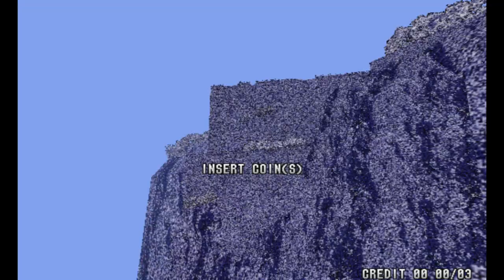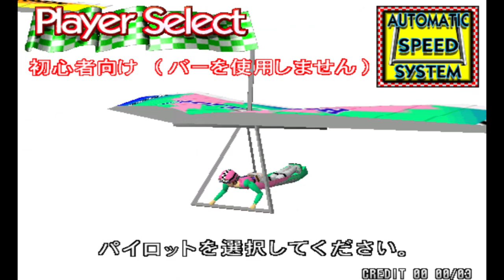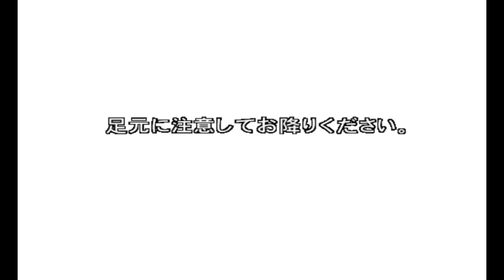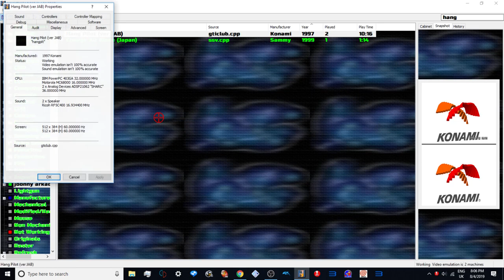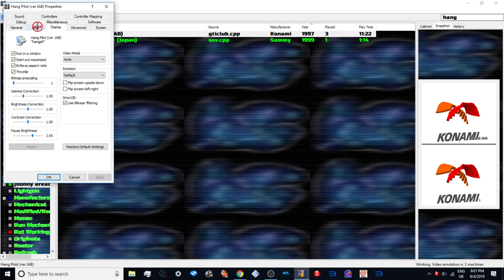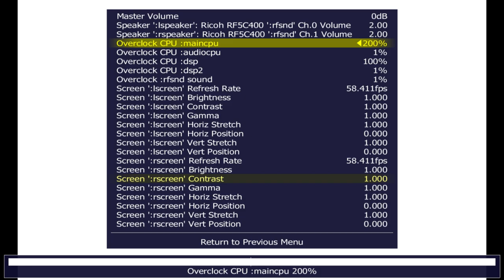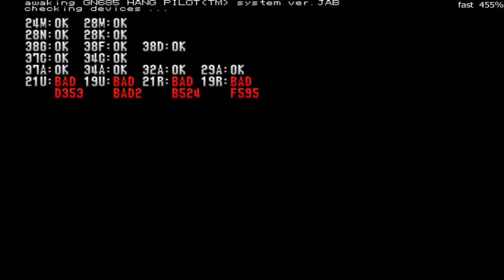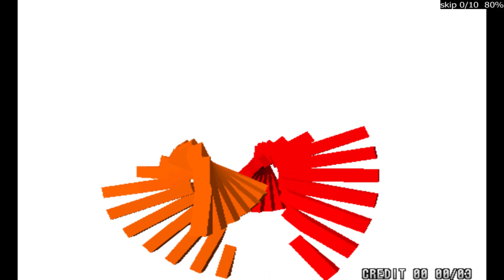MAME 220 HANG PILOT - ALL COURSES - 2020 uk arcades pc arcade gameplay konami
framerates fine audio meh not good LOOK look look look OUT OUT OUT OUT 00:31 wowowowowowowowwwww
4 the Gamers, .Now you can buy games, tech and more with this 10$ discount

paetrons :
LBERTO CHICRE ALCANTARA
Nicholas House
robert

roblox
memes
popular
viral
funny
kid
fortnight
battle royale
pugb
minecon
yogcast
ps4
e3
viral
fun
jon
10p play
Jackpot
Fruit Machine
slots
gamble
bet
stake
winning
losing
win
loser
popular
trending
viral
ali-a
ninja
fortnight
vanos
2019
funny
18+
casino
vegas
news